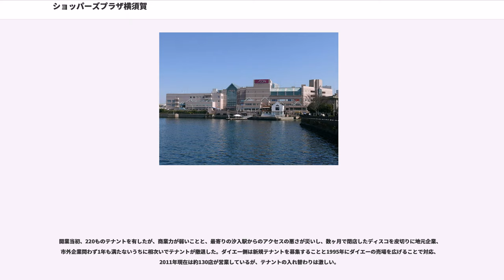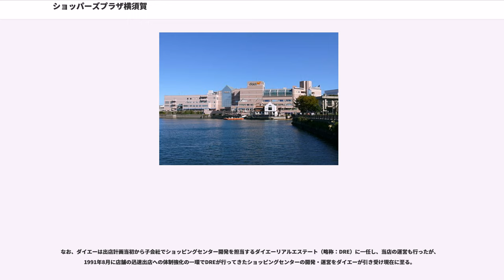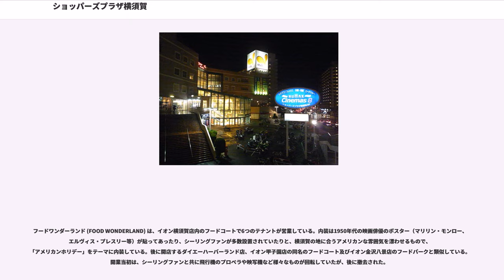ショッパーズプラザ横須賀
ショッパーズプラザ横須賀（ショッパーズプラザよこすか）は、神奈川県横須賀市本町に所在するイオンリテール株式会社が運営するウォーターフロント型複合商業施設（ショッピングモール）。市内最大の敷地面積と売場面積で建物はイオン横須賀店と一体になっている。ダイエー時代の店番号は0425。ネットスーパー取扱店舗。

開業当初のキャッチコピーは「衣・食・住・快。新しい暮らしは、海のそばにある。」

国道16号（横須賀街道）沿線の住友重機械工業横須賀分工場・林兼造船横須賀造船所跡地に立地し、ショッピングモール版のショッパーズプラザとして、1991年4月25日に開業した。

前述の通り、当施設の前身は住友重機械工業横須賀分工場（以降：住友重機）・林兼造船横須賀造船所である。住友重機の工場内に存在した高架起重機（ガントリークレーン）は1908年に横須賀海軍工廠時代に設置されたもので、1975年に解体されるまでの永い間、横須賀のシンボルであった。終戦後アメリカ海軍に接収されていたが、1959年に日本政府へ返還され、住友重機と林兼造船へ払い下げられていた。

オイルショックなどの不況により1978年に住友重機の工場が閉鎖されると、1979年1月に住友重機側が土地を、倉庫やビルの賃貸している不動産業者の本荘（本社：東京都）に約35000mの土地を33億6000万円（1mが約9万5700円）で売却することが合意し、横須賀市に報告したことがキッカケである。住友重機の土地は東京絹物や大蔵省（現：財務省）から3度に渡り計37,628mを3億6000万円で購入していた国の土地であった。横須賀市側は、建設予定であった本町山中有料道路に使用する土地6000mの無償譲渡などの6つの条件を出した。住友重機側はこれを呑み、額変更はあったものの翌年売却された。

跡地は本荘により商業施設となる事が確実となっており、ダイエーやイトーヨーカドー等の大手スーパーの出店が囁かれていた。ダイエーの出店表明が明らかとなったのは1982年5月の横須賀市議会総務常任委員会にて市都市計画室より、「ヨコスカシーウインドウ構想」が発表された時であった。更にこの頃、住友重機と隣接していた林兼造船の工場が閉鎖され住友生命保険（以降：住友生命）に土地を売却。上記構想の為に本荘と住友生命の所有する土地を使用する事が決まった。

しかし京急本線の汐入駅や横須賀中央駅付近の地元商店街の反対は凄まじいもので、本荘が住友重機から土地を購入する際にも大手スーパーの進出を危惧し、ダイエー出店表明後も合わせて11件もの陳情書が横須賀市に提出されている。しかし、汐入地区の商店街はダイエー進出は脅威であったものの、横須賀市の中心は横須賀中央駅周辺である事、1980年代の横須賀の商業力は弱く、都市間競争に勝つ必要があった事、返還運動を続けていた在日アメリカ海軍兵員クラブ（EMクラブ）が1983年に日本政府に返還された為、それに合わせて汐入駅周辺を再開発する機運が高まった事を理由に出店を徐々に容認する傾向になっていった。

SC名称に関しては、計画発足以来、「ヨコスカシーウインドウ」が仮称であったが、ダイエーグループが展開するショッピングセンター名の「ショッパーズプラザ」と整合性を持たせる狙いで現名称が使用されることとなった。当初のダイエーの計画では直営28,000m、テナント14400mを提示していたが、地元商業者等で組織されたダイエー対策委員会が反対し、あっせん案（オープンして3年間は直営12,000m、テナント11,320m）を提示。ダイエー側はこれに基づき再度調整を行った後、1987年2月、横須賀商工会議所に三条申請を行った。

三条申請を行った際には、未だ詳しい内容が決まっておらず、ショッピングモール以外に24時間営業の大型飲食店ゾーンや水上レストラン、博物館それにホテル等、様々な施設の建設案が出ていた。

最終案に近かった14階建てで6階-14階をオフィスビルにする案もあったが中止され、オフィスビルのフロアを取り除いた地上6階建ての建物を設計することで決定した。

1989年9月から着工し1991年4月にショッパーズプラザ横須賀が開業した。設計は株式会社アール・アイ・エーと明和工芸が担当し、後に建物は商環境デザイン賞を受賞することとなる。

開業当初、220ものテナ...